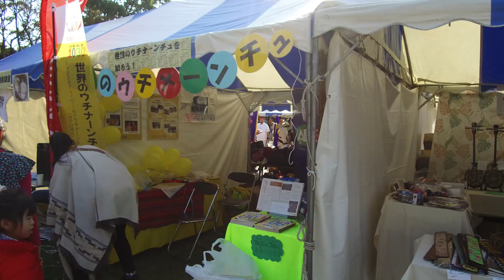鶴見ウチナー祭り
鶴見のウチナー祭りで泡盛と沖縄の空気を楽しんできました。